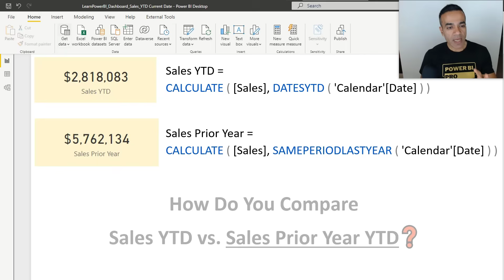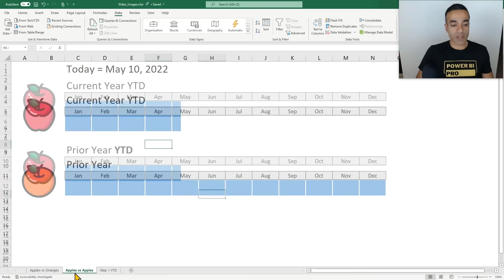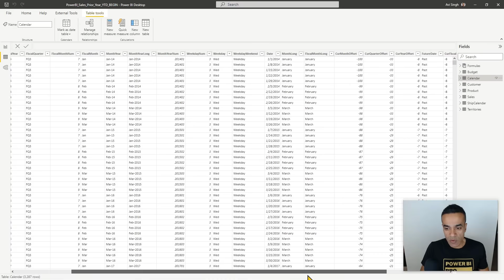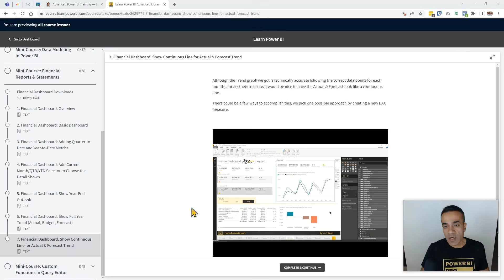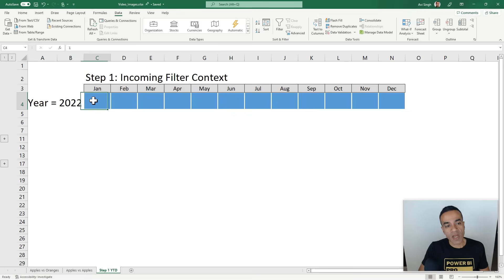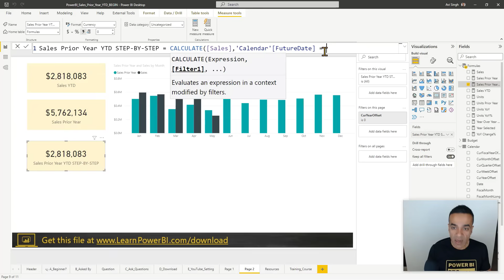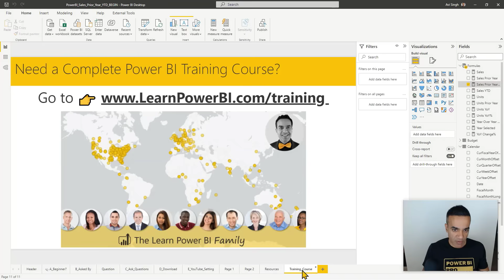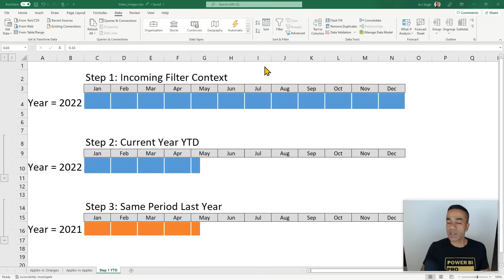Power BI: Year to Date Comparison for Current vs. Prior Year 📅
👉 Do you have a Power BI Question?
In this Power BI Q&A Episode, we cover a question by Mike M: How do you Compare Sales YTD vs. Sales Prior Year YTD?

➔ Stuck trying to make a DAX Measure work
➔ Can't get the Query Editor steps right
➔ Visuals are just not behaving! Argh!

==▶️ Video Chapters==
00:00 Problem: Comparing Year-to-Date for Current vs. Prior Year
02:13 Solution #1: Using FutureDate Filter
05:50 Solution #2: Using DAX CALCULATETABLE

⚡Power On!⚡
-Avi Singh